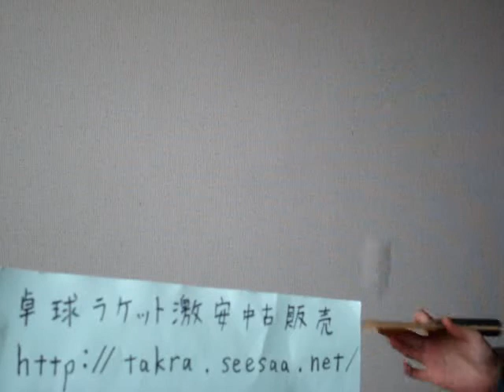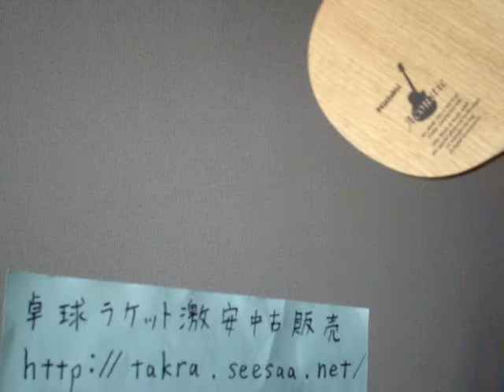アコースティックＳＴのレビュー福原愛卓球ラケットニッタク 激安中古卓球屋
アコースティックＳＴの卓球ラケットのレビューです。
ニッタクの大人気ラケットです。
福原愛選手使用（スピンアートとアタック８使用）です。